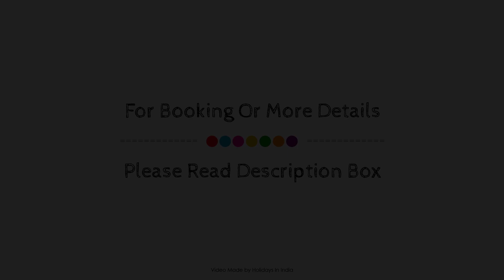OYO Tm Delights, Bhubaneswar, India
Searching For
1. OYO Tm Delights - Bhubaneswar
2. OYO Tm Delights - Bhubaneswar Virtual Tour
3. OYO Tm Delights - Bhubaneswar Rooms
4. OYO Tm Delights - Bhubaneswar Amenities
5. OYO Tm Delights - Bhubaneswar Videos
6. OYO Tm Delights - Bhubaneswar Offers
7. OYO Tm Delights - Bhubaneswar Deals
Audio Credit:
Track Title: Reasons To Hope
Artist: Reed Mathis